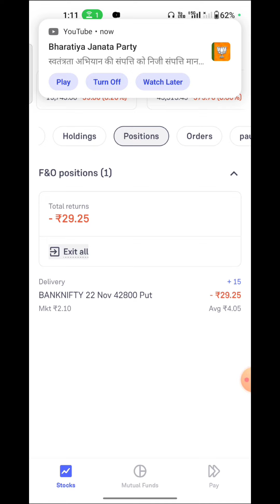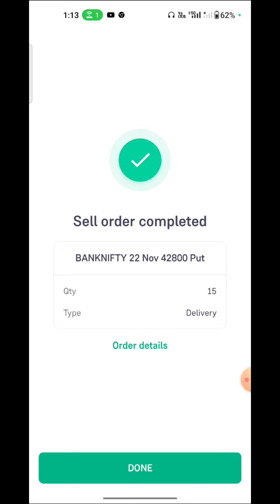how to exit option trading in groww | option trading kaise sell kare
how to exit option trading in groww
how to use stop loss in groww app
option trading in groww app
option trading
groww app f&o trading kaise kare
groww me option trading kaise kare
groww app option trading
groww app options trading
grow app me option trading kaise kare